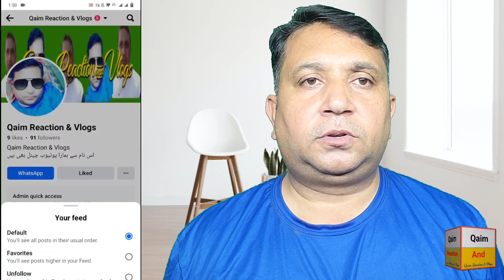زما دَ پختون وطن یتیمان بچی Reaction video pashto Reaction Videos pashto vlog Vlog Videos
Reaction video pashto Reaction Videos Reaction Videos on pakaistan pashto vlog Vlog Videos  Qaim Reaction & Vlog